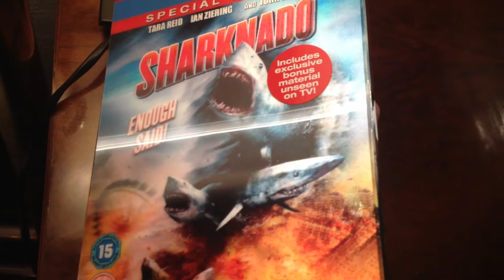UK - Slipcover - Sharknado - Lenticular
Short video for the lenticular slipcover of Sharknado. A StudioCanal UK Blu ray release.